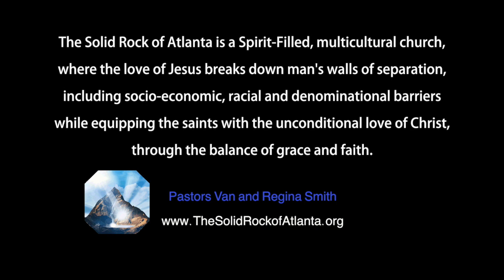PASSOVER: From the Exodus to the Cross Pt. 1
PASSOVER: From the Exodus to the Cross Pt. 1 with Javan Smith